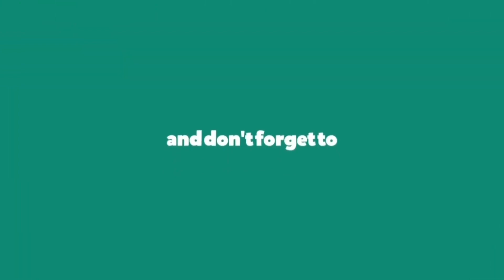Sunday { తెలుగు } Service -2 | 15th November 2020 | Pr. Solomon Lenin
Adress:

1/1263, south Bethal nagar,
 2nd st,injambakkam,chennai -600115

A/C Name.  : ARISE AND SHINE REVIVAL CHURCH
Bank Name : Punjab National Bank
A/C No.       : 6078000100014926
Branch.       : NEELANKARAI, Chennai- 600 041, India
IFS Code.   : PUNB0607800